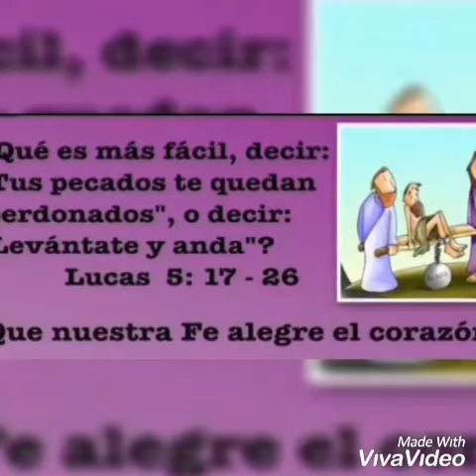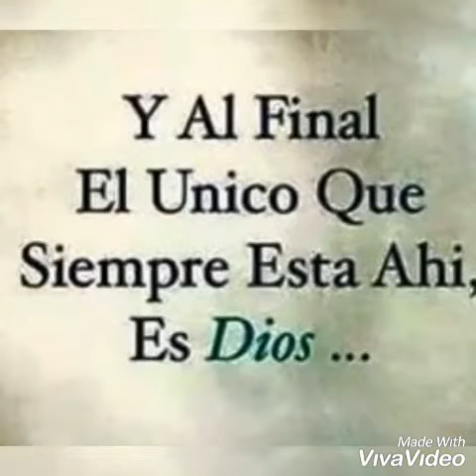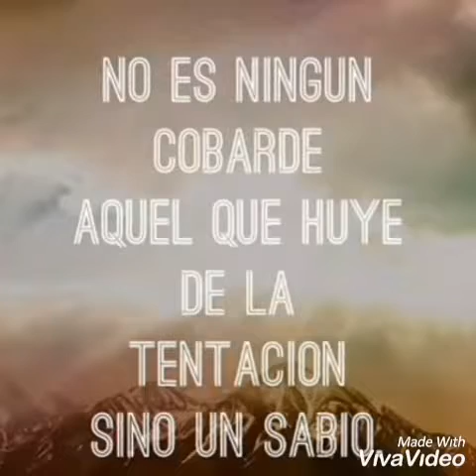TOMA TU CAMILLA Y ANDA TUS PECADOS SON PERDONADOS..